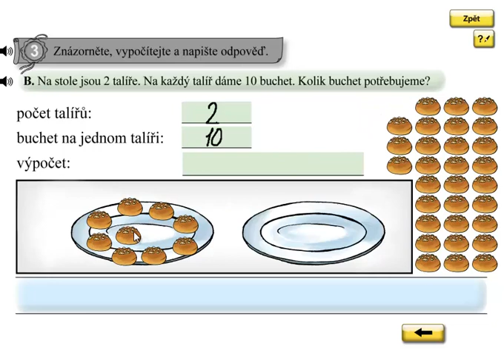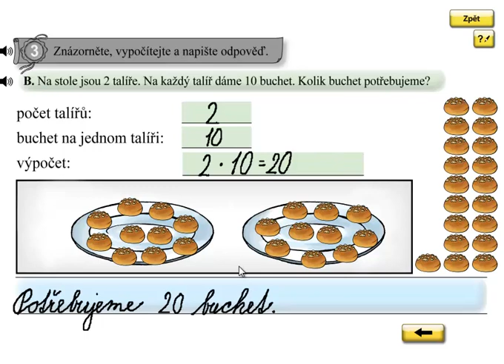Násobení 10; Matýskova matematika 6.díl, strana 37, cvičení 3B